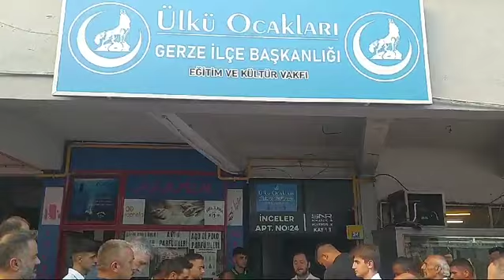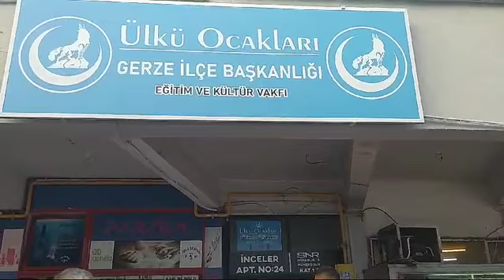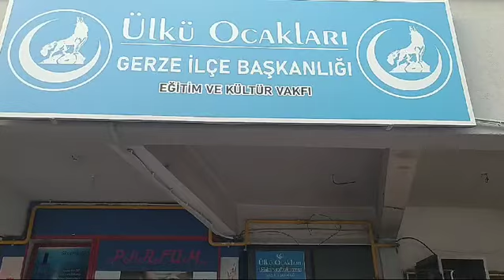Ülkü Ocakları binası açılış